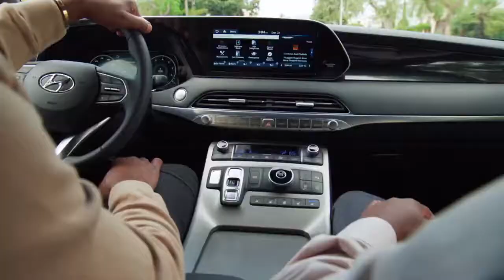James Harrison & Antonio Gates take on LA | Game-Winning Drive | Hyundai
See what happens when two football greats, James Harrison and Antonio Gates, take a drive through LA.

And check out more episodes of Game-Winning Drive as we team up football’s greatest players and watch them connect like never before in the all-new Hyundai Palisade.